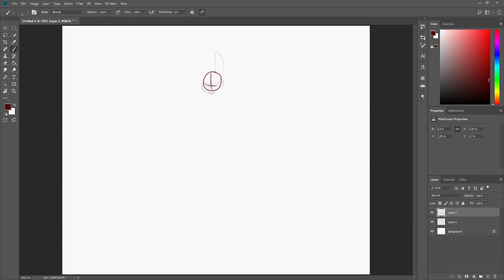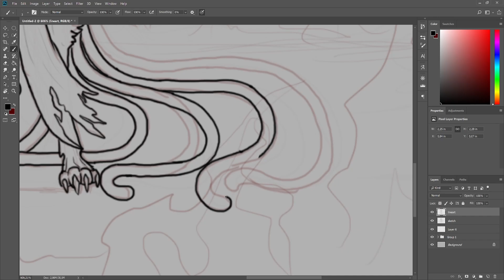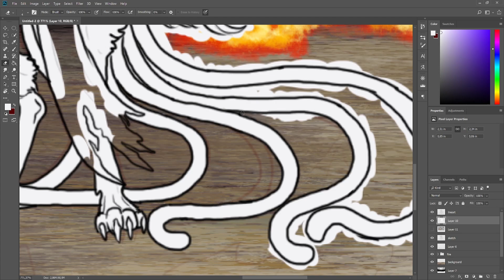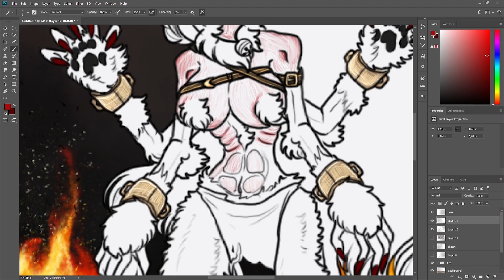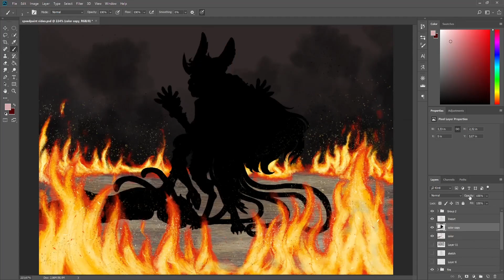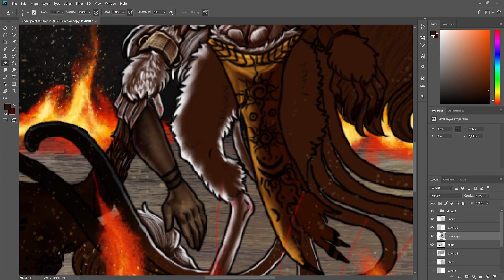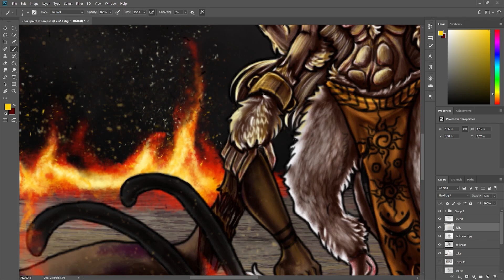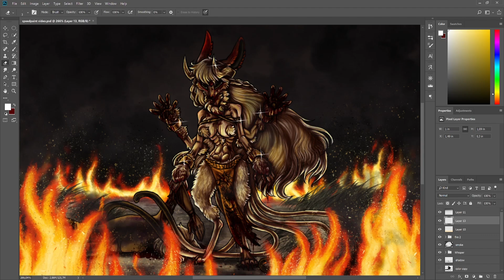The Scorching End - [SpeedPaint]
Just a Drawing of an Oc of mine, it's her backstory btw.